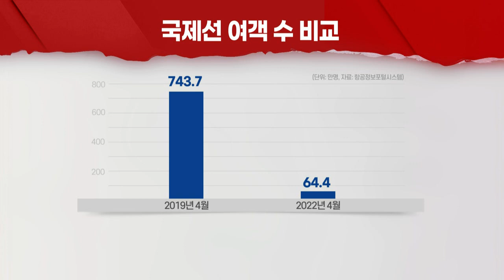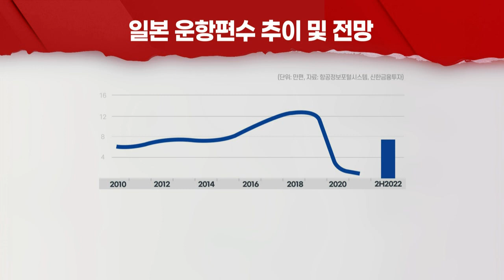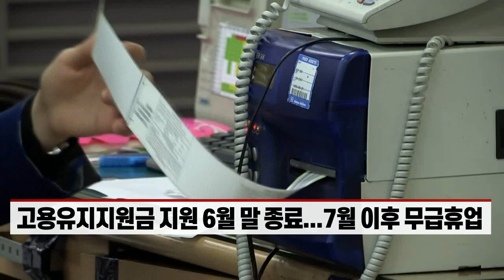국제선 여객 늘었지만... 아직 갈길 먼 LCC (20220511)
- 국제선 여객, 2년여만에 60만명 넘어... 전월比 23만명↑
- 아시아나·제주항공, 일부 동남아 노선 재개 1개월 연기
- 고용유지지원금 지원 6월 말 종료... 7월 이후 무급휴업
- 고용부 "지원기간 연장 아직 논의 안해... 필요하면 검토"
- LCC, 올해 적자 불가피... 화물사업 확장 등 돌파구 모색